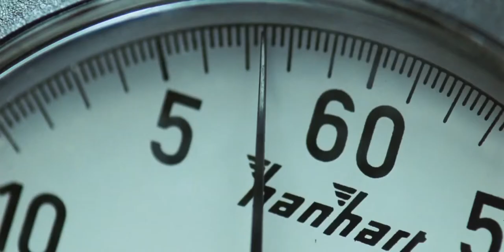The International (2009) Trailer, englisch